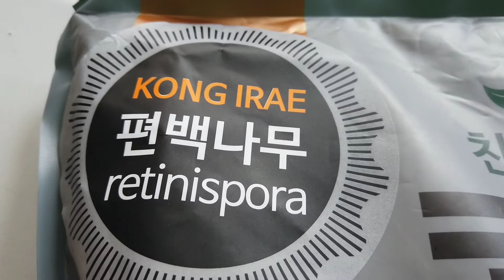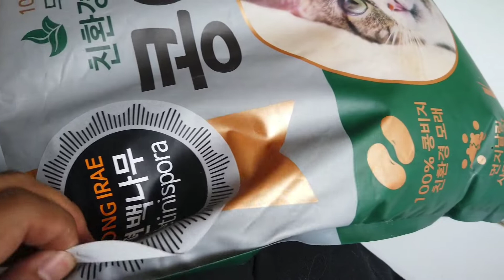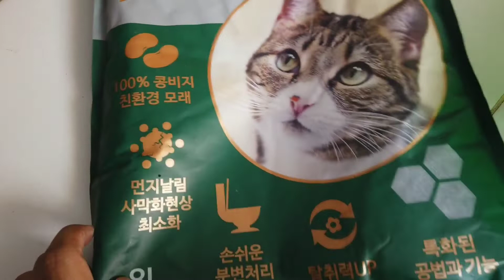PASIR TOFU, HALUS TAPI BERDEBU